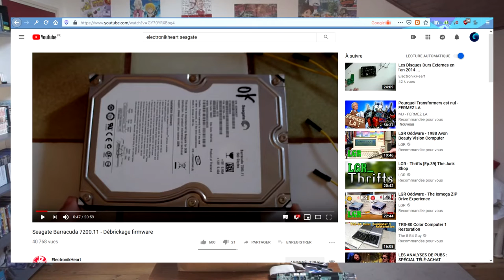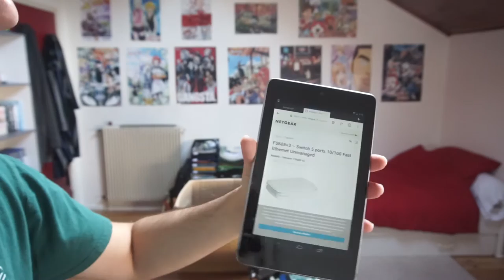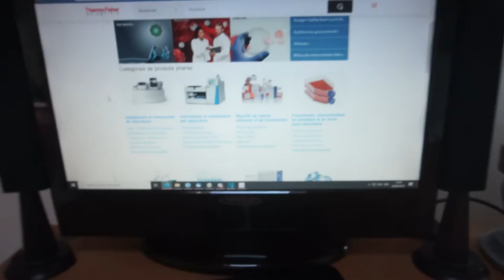L'atelier 06 - C'est juste un unboxing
- Oh une nouvelle vidéo ! Elle doit être extraordinaire.

Non c'est juste un unboxing.